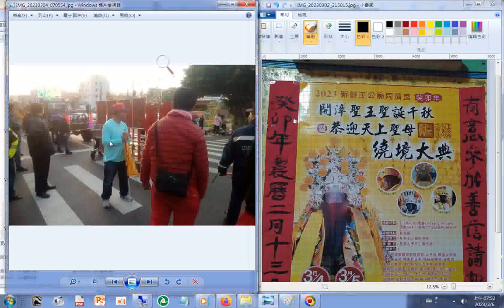20230304g01#圖片集#新營#王公廟#同濟宮 遶境活動#臺灣廟會 附加聲音是20121115桃園和樂軒北管演奏 五尊神像在隊伍最後面入南鯤鯓代天府後被信徒請進五府千歲殿（後有觀世音菩薩青山寺）